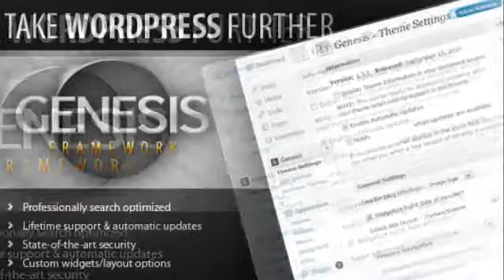Genesis Framework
The Genesis Framework empowers you to quickly and easily build incredible websites with WordPress. Whether you&#8217;re a novice or advanced developer, Genesis provides the secure and search-engine...